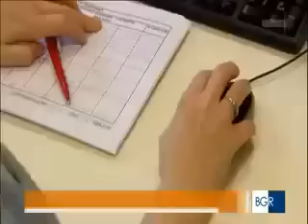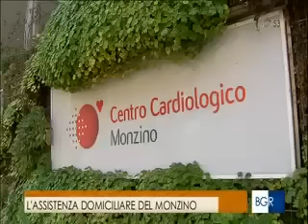Telemedicina su Rai3 11/11/15